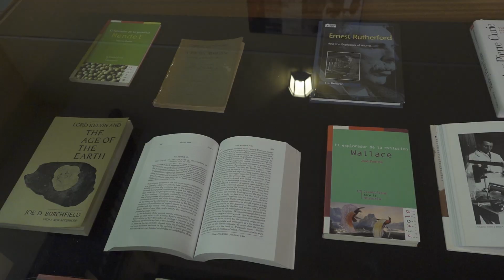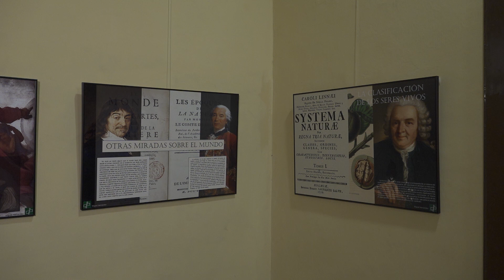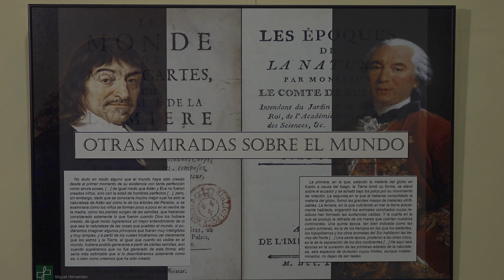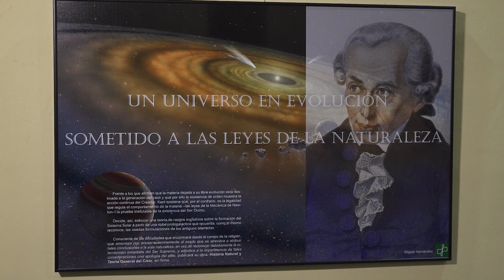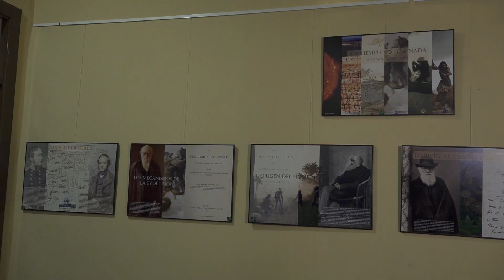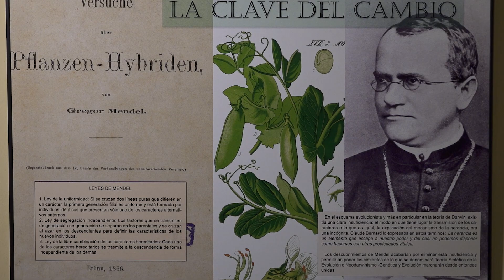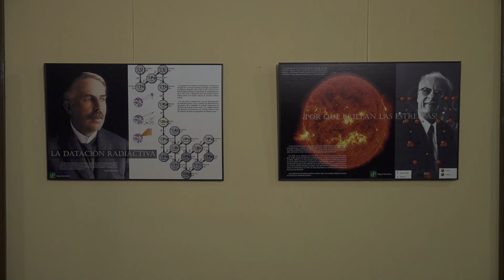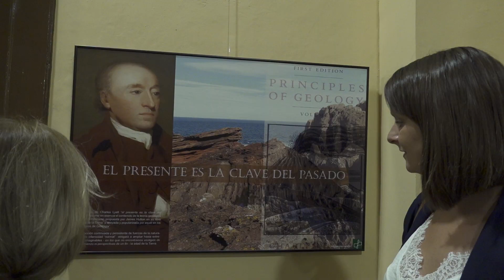Inauguración de la exposición de Miguel Hernández "Sin tiempo no hay nada", en el patio de Fundoro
El pasado viernes 11 de noviembre de 2022 se inauguró, en el patio de la sede de la Fundación Canaria Orotava de Historia de la Ciencia, la exposición "Sin tiempo no hay nada. Estampas sobre evolución". En ella su autor, Miguel Hernández González, hace una breve cronología divulgativa de cómo el concepto de tiempo fue cambiando al hilo de la introducción de diversas teorías en la historia de las ciencias -en física, geología, biología. Desde considerar que el Universo tiene una larguísima historia desde el Big Bang, la concepción de la edad de la Tierra en términos geológicos, o la muy conocida teoría de la evolución de los seres vivos desde Lamarck y Darwin; y la influencia mutua de unas ideas de tiempo de unas ciencias en otras.